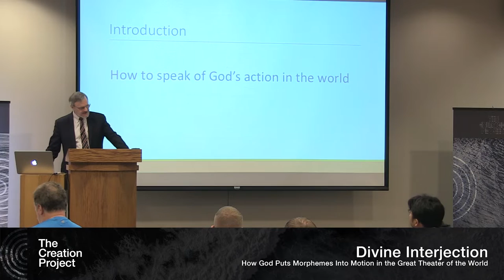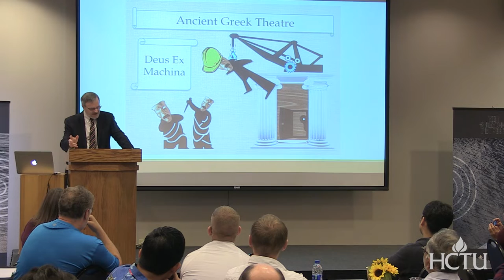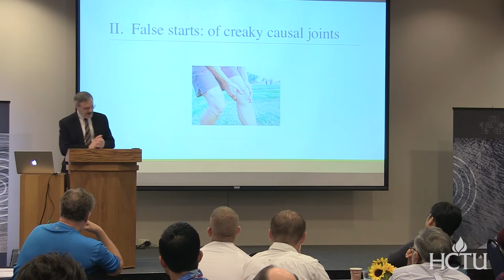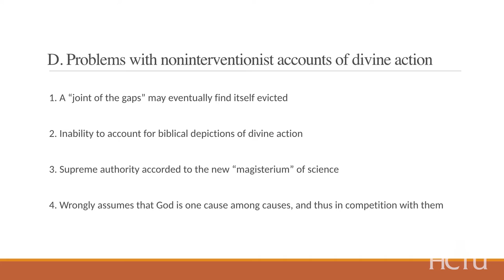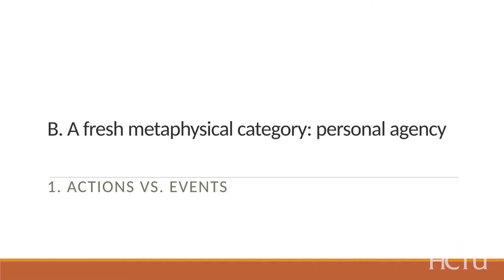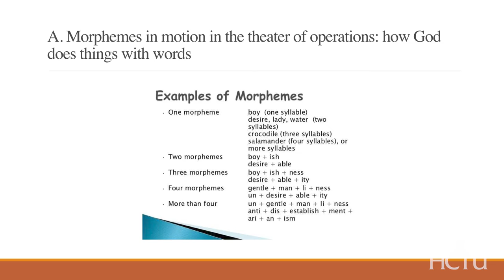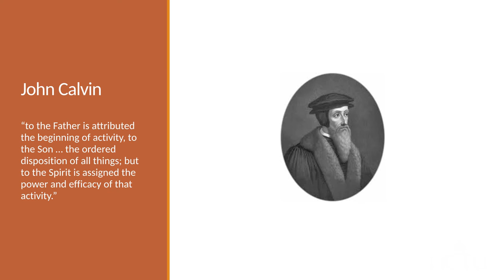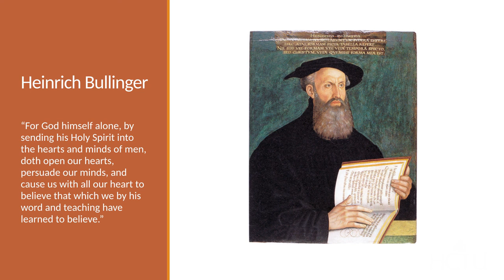How Does God Act through Communication | Kevin Vanhoozer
Lecture Title - Divine Interjection: How God Puts Morphemes into Motion in the Great Theater of the World

Probably no greater obstacle complicates the dialogue between theology and science than the notion of divine intervention, commonly understood to involve divine interference in the laws of nature. Many scientists and some theologians complain that divine intervention complicates and, at the limit, subverts the project of explanation by causation. Accordingly, modern theologians are often reluctant to ascribe any effective causation to God. This lecture attends to biblical depictions of God communicating verbally, suggests divine interjection as an alternative model for understanding special divine action, and explores the strengths, weaknesses, and variations of this inform-active model (Deus dixit) over alternative models that privilege physical causation (Deus ex machina).

Kevin J. Vanhoozer (PhD University of Cambridge) is Research Professor of Biblical and Systematic Theology at Trinity Evangelical Divinity School. He is the author and editor of numerous books, including The Drama of Doctrine: A Canonical-Linguistic Approach to Christian Theology (Westminster John Knox Press, 2005), Remythologizing Theology: Divine Action, Passion, and Authorship (Cambridge University Press, 2010), Faith Speaking Understanding: Performing the Drama of Doctrine (Westminster John Knox Press, 2014), and Hearers and Doers: A Pastor’s Guide to Making Disciples Through Scripture and Doctrine (Lexham Press, 2019).